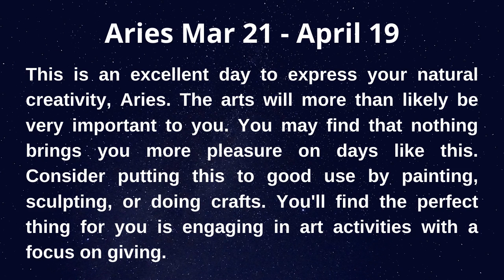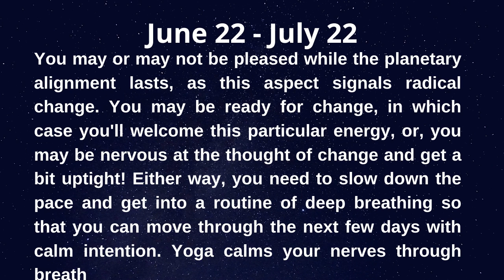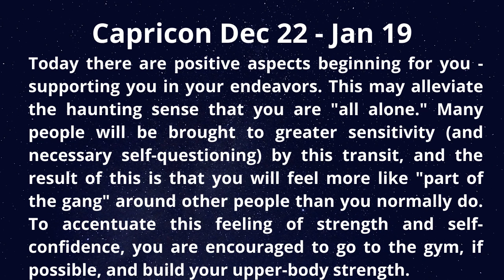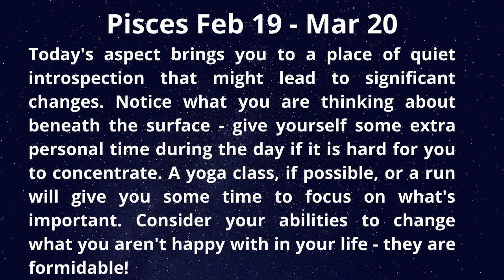29 August | Aaj ka Rashifhal | आज का राशिफल । Today Horoscope मेष से मीन Daily Rashifal | zodiac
Consult Astro Nainesh Joshi with more than 20 Years of Experience and more than 25000 happy clients who have brought good fortune by following Astro Nainesh Joshi's advice.

Steps to Ask your Free Query

2. Follow on Facebook
3. Follow on Instagram
4. Follow on Twitter
5. Click on the link below to chat on WhatsApp with guruji

FOR ASTROLOGY & VASTU CONSULTATION

CONTACT PANDIT NAINESH JOSHI

Best Astrologer and Vastu Consultant in India